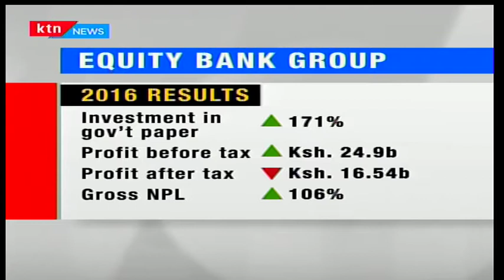Equity bank posts a decline in profitabilty blaming poor economic performance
For the first time in 11 years, Equity Bank has posted a decline in profitability, blaming a poor economic performance that saw its non-performing loans portfolio more than double. Non-performing loans and advances were up 106% over the one year period to 18.75 billion from 9.08 billion in 2015. Provisioning for the bad debt jumped 173% in 2016 on the back of a weak economy that has seen a large number of SME’s and large corporates unable to service debt.  And on a day when President Uhuru Kenyatta sought to reassure Kenyans about just what his government had done to improve the business operating environment, equity bank, the largest bank in the region by customer numbers, was announcing it would be scaling down on lending to small businesses as it sought to wait out what it termed turbulence. The bank which has recently seen its investments in government paper jump 171%, returned a profit before tax of some 24.9 billion, but saw profit after tax for group drop 4.37% to 16.54 billion.